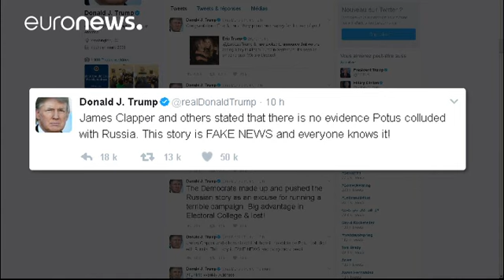البيت الأبيض : "إف بي آي" لايملك أدلة على "تنسيق" بين حملة ترامب وموسكو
شكلت إفادة مدير مكتب التحقيقات الفدرالي أمام لجنة الاستخبارات في مجلس النواب الأميركي انتكاسة للرئيس دونالد ترامب، فقد أكد جيمس كومي أن مكتبه منكب على التحقيق حول مزاعم بوجود "تنسيق" بين أعضاء من فريق ترامب وبين روسيا، دون أن يعطي أي تفاصيل عن سير التحقيق أو إن كانت روسيا قد لعبت بالفعل دورًا لدعم حملة ترامب الانتخابية.

وأوضح كومي قائلًا: "لم نصدر حكمًا إن كان الروس قد نجحوا بأي شكل من الأشكال في التأثير على الانتخابات. أود أن أوضح بأننا لم نتطرق إلى هذا في التقرير".